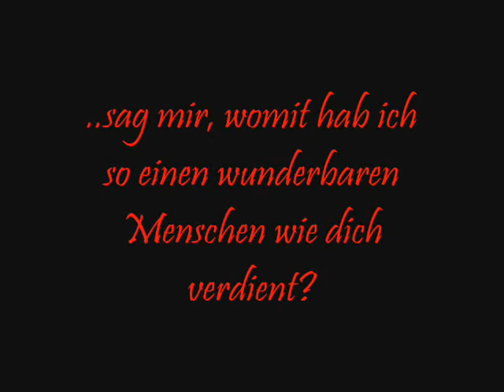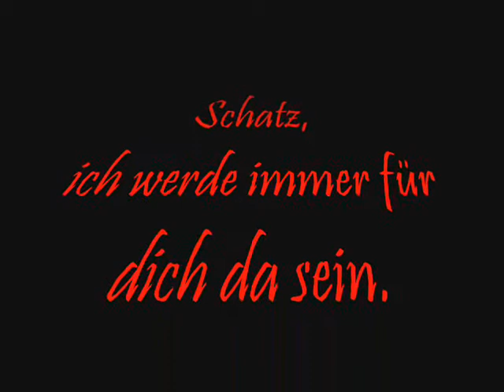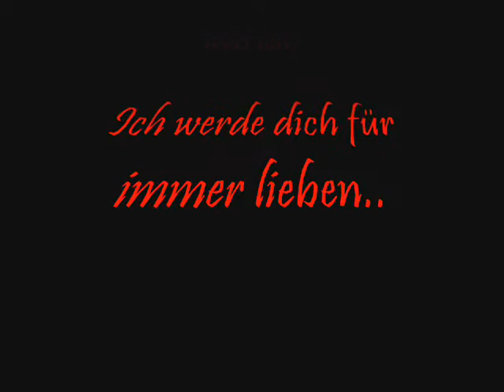Salem + Ly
Salem, ich liebe dich!!